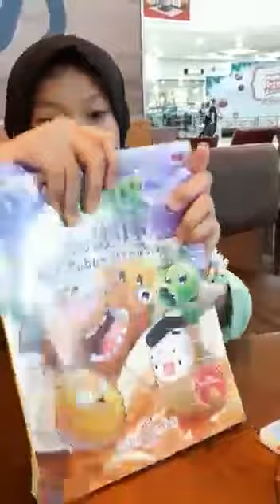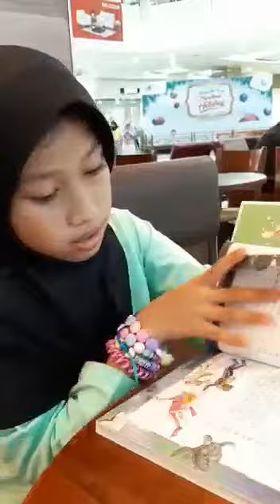Holiday Video Contest Dyandra 2A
Yey, Dyandra bought books at Gramedia. Let's look at the book Dyandra bought 💙💙